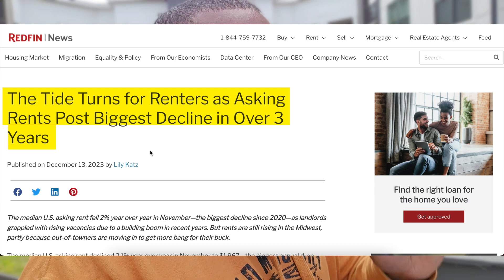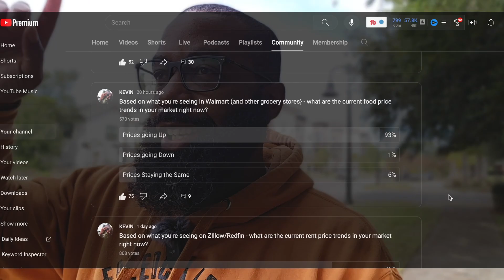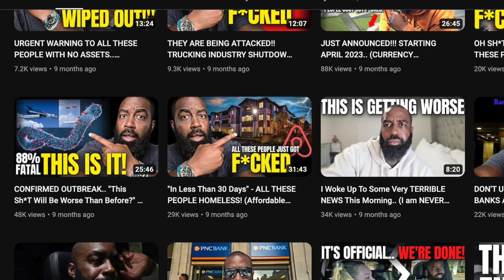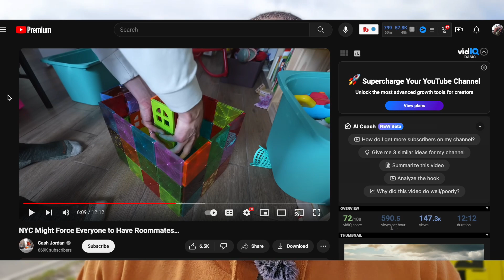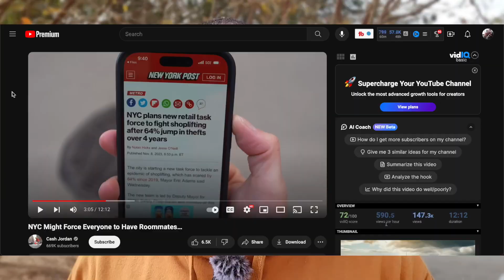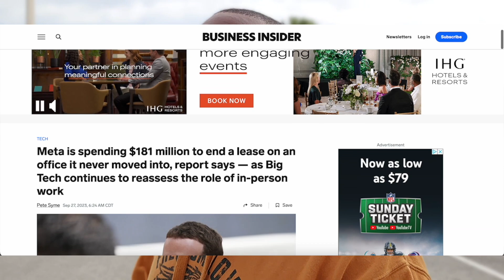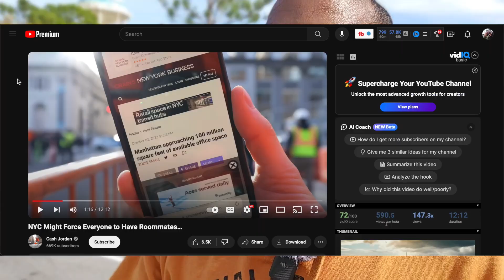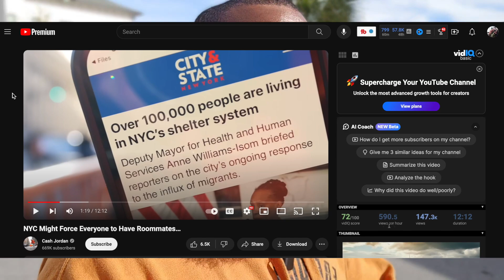PEOPLE CAN'T AFFORD TO LIVE HERE | Insane NYC Rent Prices Just for a WINDOW! [80sf luxury apartment]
I offer 1 on 1 calls, book one if you'd like!